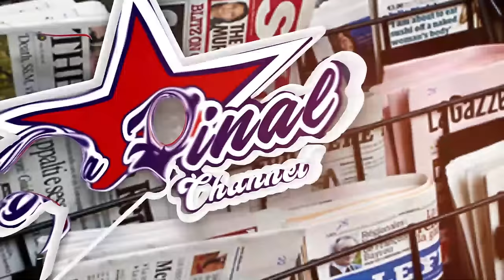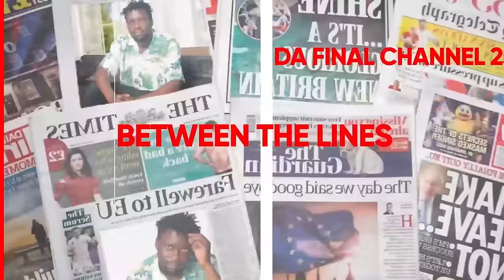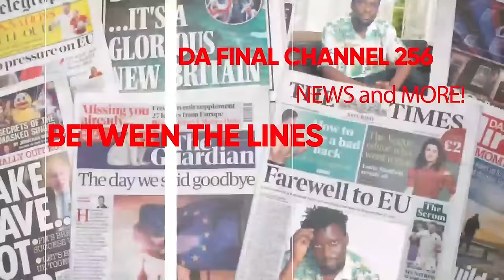EBYA SOBI BIKYALANDA, ABASIRAAMU LUBADDE, EMOTOKA ZA BA SPEAKER. BETWEEN THE LINES BIBUUZO EDITION.